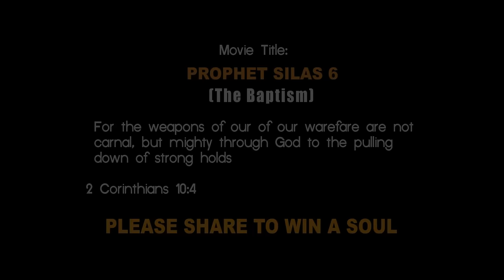Prophet SILAS episode 6 (Baptism)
Marine Goddess tried disgracing Prophet Silas,but something happened